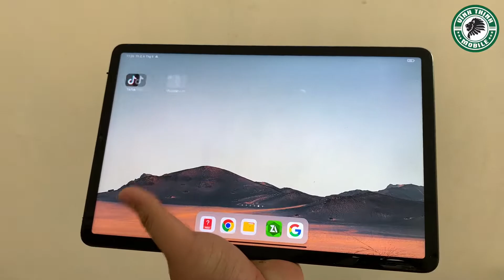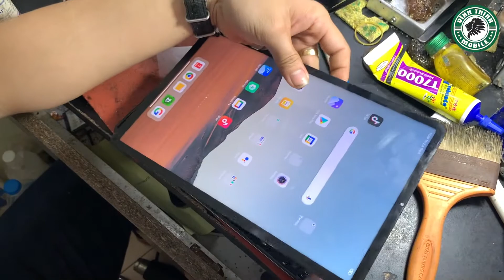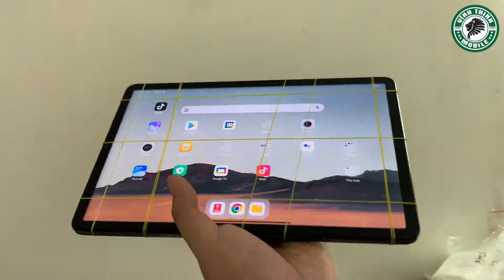Thay mặt kính MiPad 5, ép kính Xiaomi Mipad 5: phục hồi hoàn chỉnh - Suachuavinhthinh.com